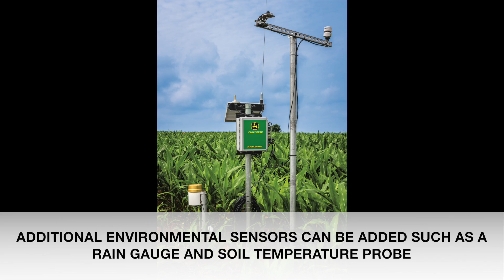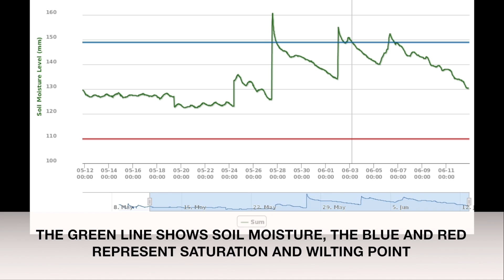JOHN DEERE FIELD CONNECT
Video from RVT Precision Farming discussing John Deere Field Connect - Soil Moisture Monitoring